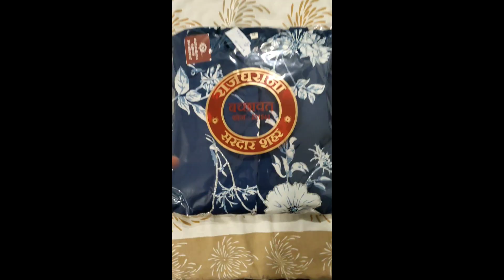Rakhi celebration & Mumbai trip & Dil ki baat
Life is really precious.Take each day as it comes.Dont take life for granted